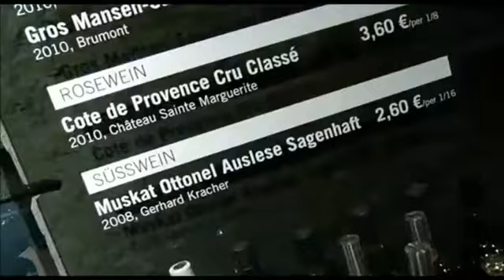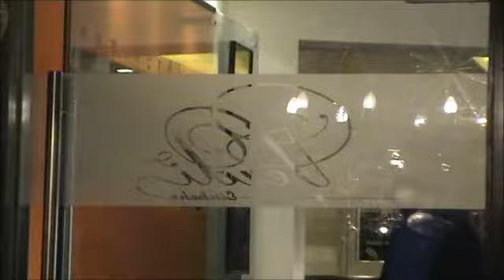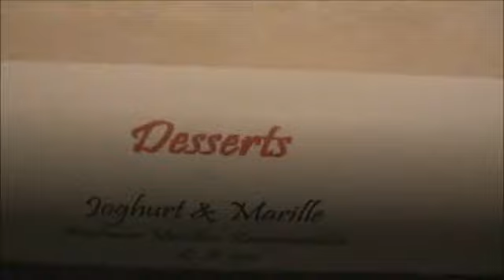Gourmet Restaurant VERDI Diele & EINKEHR - ausgezeichnetes Haubenlokal Linz-Oberösterreich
Kamera+Schnitt  E.M.P. giovanni

In der Verdi Diele über den Dächern von Linz werden schon seit Jahren Speisen höchster Qualität in einem angenehmen Rahmen und mit freundlichster Bedienung serviert. Die große Weinkarte rundet das Angebot ab.

Die Qualität der Zutaten der Speisen ist hochwertig und die verarbeitung lässt keine Wünsche offen. Das Menü kostet pro Person um die 70 Euro und ist jeden Cent wert.

Das Personal ist überaus freundlich und aufmerksam und hält sich, wenn gerade nichts gebraucht wird, dezent im Hintergrund. Bei der Weinauswahl kann man sich auf kompetenten Rat verlassen. Linzer Haubenlokal Inhaber und Gourmetkoch vom Feinsten Erich Lukas